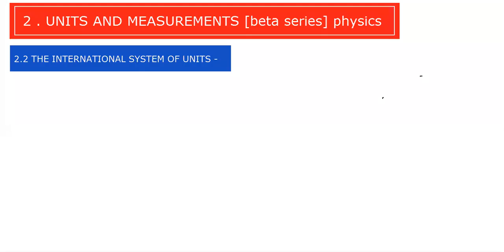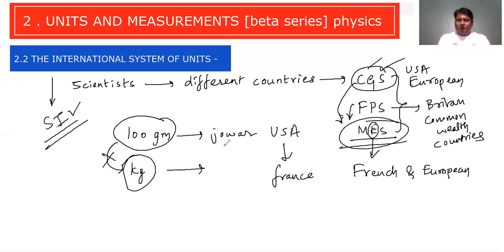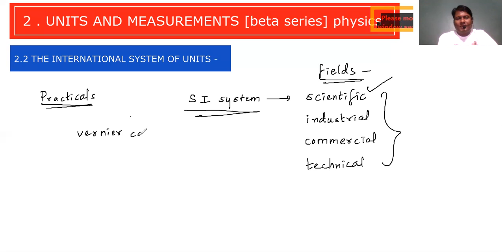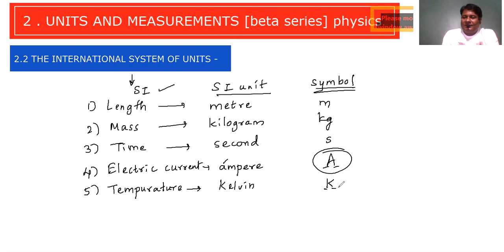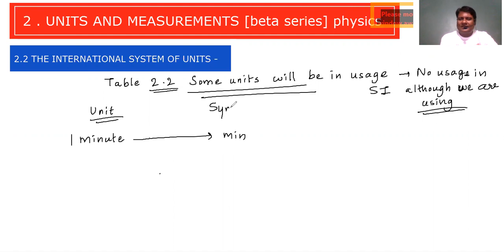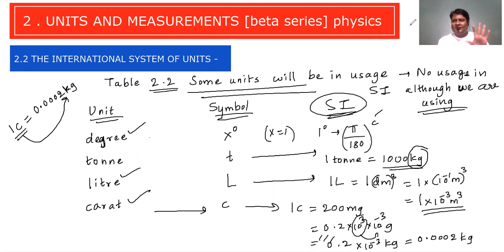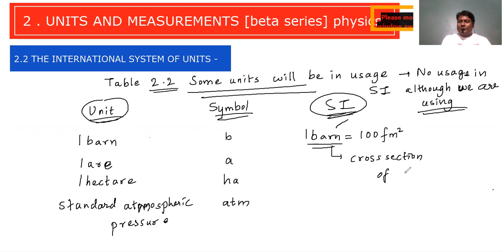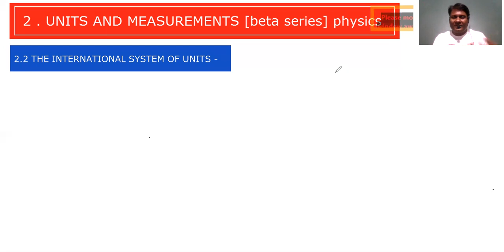Units & Measurements | Lecture 02 | Chapter 2 | β series | 2.2 SI Units | NCERT Class 11 Physics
1) practical units
2) CGS, FPS & MKS system of units
3) SI system of units
4) SI base quantities & units
5) semi SI system - plane angle & solid angle
6) some units are retained for general use  (though outside SI)